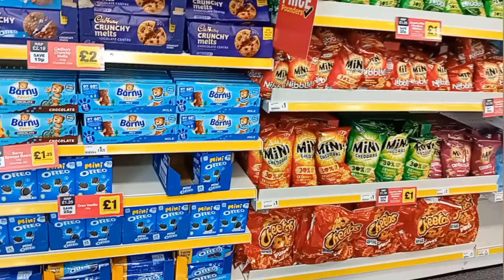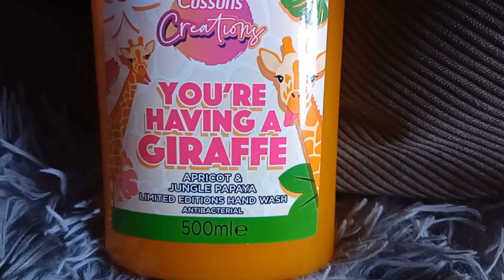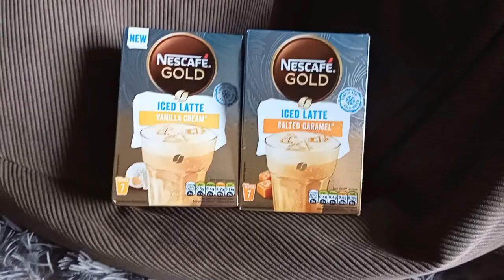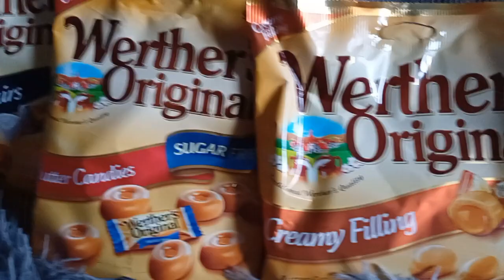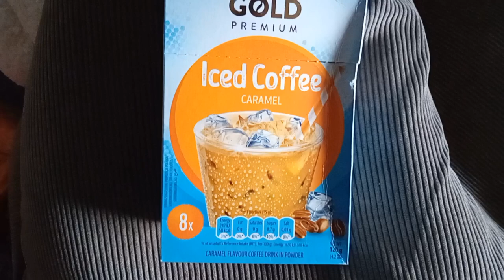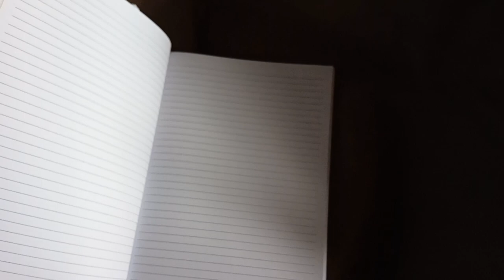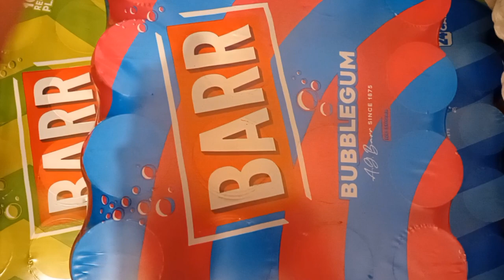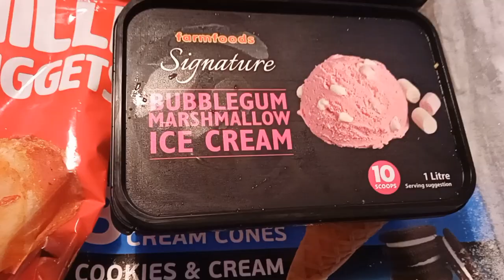shopping trip, 3 different stores in the UK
Poundland

Toblerone - 50p each
Teacakes  - £1
Twin pack of Jacobs Crackers- £1.75
Washing up gloves £1 per pack
Worthers sweets - £1.25 per pack
Cadbury chocolate chip cookies - £ 1
Curry flavour noodles - £1.50 each
Large lollipops- 50p each
Caramel iced coffee -£1 per box
Salted caramel.iced coffee- £2 per box
Vanilla iced coffee- £2 per box
Foundation -£1
Spaghetti - 75p per pack
Cadbury chocolate Robins- £1.35 per bag
Matte lipstick- £2.50
A4 Note pad -£2.50
A5 note pad- £1
A6 note pad-£2
Pumpkin jar /bowl- £5
Pumpkin mugs - £ 1.50 each
Valore pumpkin - £ 1.50
Hand soap apricot and papya- £ 1
hand soap good vibes - £1

Morrisons

12 inch pizza £4.75
peppers £1.75
Red onions 95p
Wonky corgettes £2.50
bread 69p

farmfoods

Slabs crisps £1.99 each
3x 24 pack soda 3 for £18
Cheese jalapeño bites, garlic and cheese bites and chilli cheese bites, 3 for £10
Maggi seasoning mixes 4 for £2.40
Crisp and dry oil £2.99
Angel delight ice cream £3.99
signature ice creams £ 2.99 each tub
Tinfoil  2 for £5.18
Chocolate pralines £ 1.99 each bag
Fries £1.99
Hersheys biscuits £ 1.39
cinnamon cakes £1.29
Cream cheese £2.97 per pot
Unicorn pink cookies 99p
Ready made iced coffee's 79p each